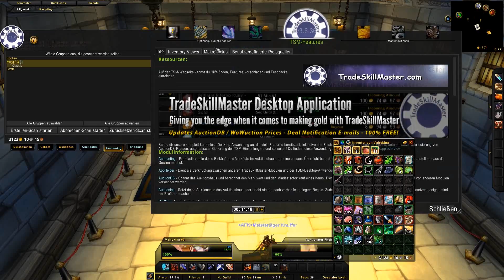Endlich weg hier★World of Warcraft★144★gerHD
Die Regeln:

Ziel: Level 110 erreichen in möglichst wenigen Folgen.
Jede Folge geht Maximal 15 Minuten!
Regeln:
- Jedes Gebiet welches man betritt muss bis zum Questerfolg durch gequestet werden. (Teilerfolge vom Meister der Lehren)
- Keine Flugrouten (Ausnahme sind die Gebiete die man schon durch gequestet hat!)
- Alle Berufe auf 600. Vor Ende jedes Addons muss der Standard Maximale Berufsskill erreicht sein (Classic 300 / TBC 375 usw.)
- Keine Gruppen
- Keine Instanzen
- Keine PvP Schlachtfelder
- Keine Erbstücke
- Keine Leveltränke
- Kein Dämonenjäger oder Todesritter
- Keine Haustierkämpfe